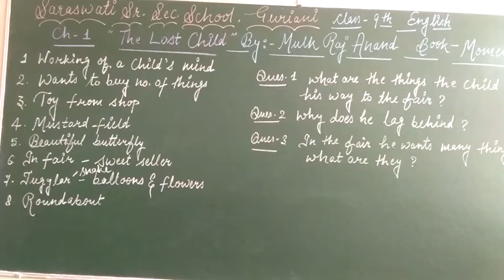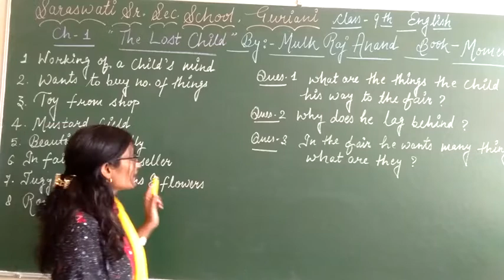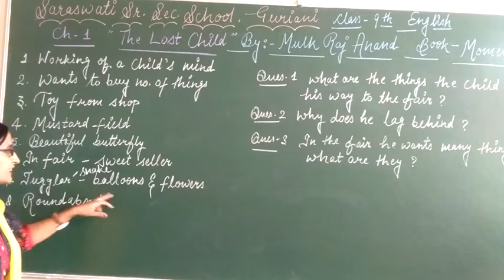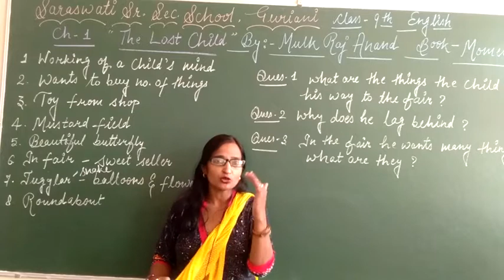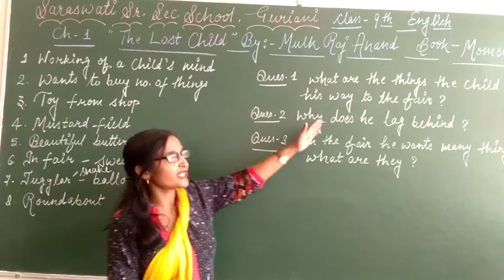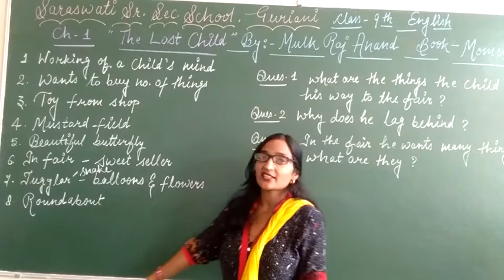Class - 9th , Sub. - English , Chapter - 1